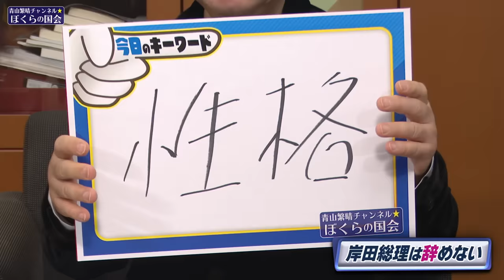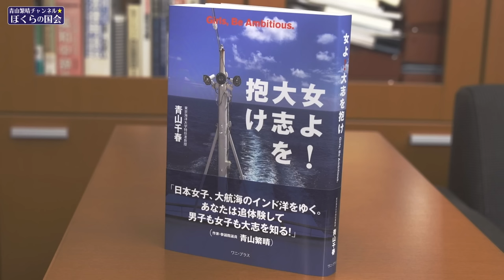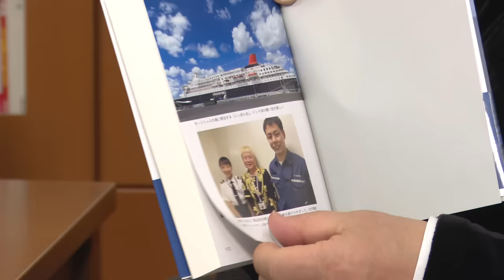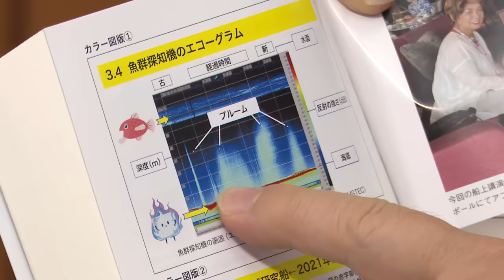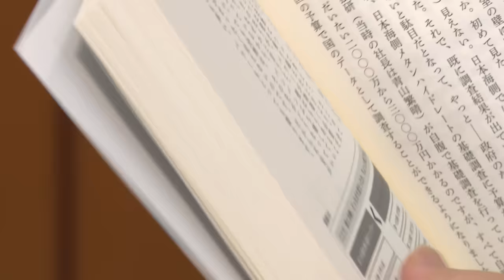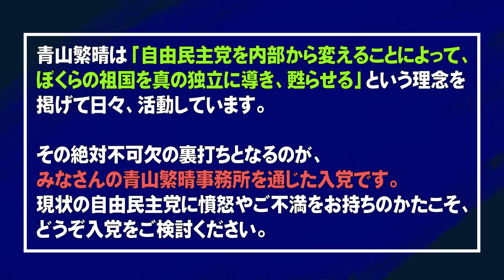【ぼくらの国会・第655回】ニュースの尻尾「岸田総理は辞めない」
「ニュースの尻尾」614回目は、岸田総理が自らの意思で辞任される可能性がほとんど無いことについて、岸田総理の性格や歴代総理の事例等をもとにお話ししております。

▽第147回 独立講演会@京都（2024年2月18日 : 開催のお知らせ）